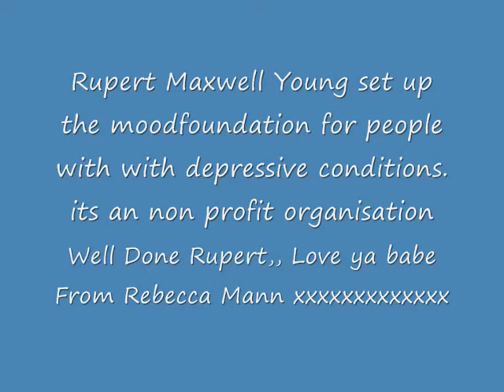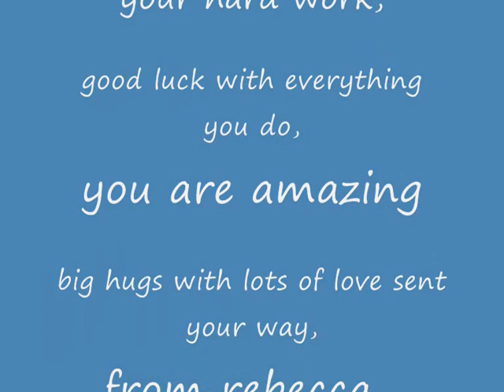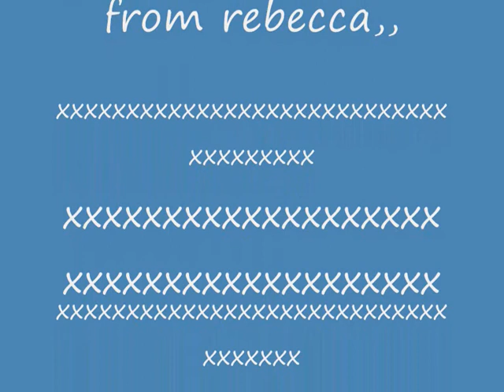rupert young photos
photos of rupert young